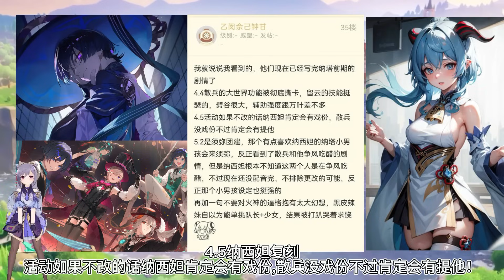【最新资讯】盘点水神v3所有改动！有关七七的新传说！火神被实锤有两位！！！原神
请放心，本视频绝对符合YouTube社区准则，没有任何违规行为。 【最新资讯】盘点水神v3所有改动！有关七七的新传说！火神被实锤有两位！！！